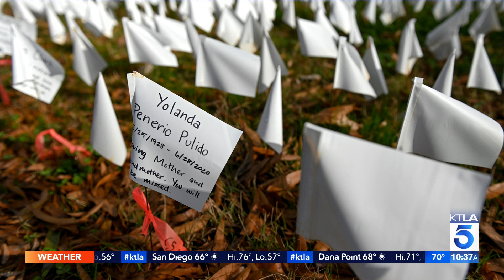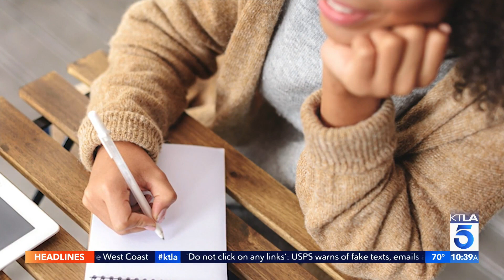Missing your mom this Mother's Day? Mother’s Grace founder shares tips on coping with loss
Mother’s Grace founder and president Michelle Moore joined the morning news team to share coping tips for those who recently lost their mother. This segment aired on the KTLA 5 Morning News on May 4, 2021.